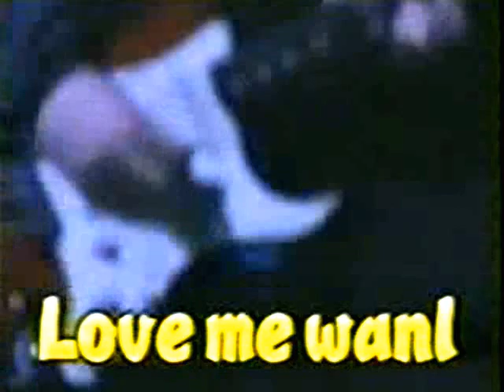SOCKET PLAN Love Me Want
立井幹也・加藤英幸のプロジェクト「ソケットプラン」の幻ライブ。
渋谷エイジアのイベントでテレビ放映されたもの。
テレビなのにタイトルの誤植が気になる！

ギター・マッチー、ベース・ミルキー。ギター弾いたり鍵盤弾いたりベース弾いたりやり放題なのは多田っち。